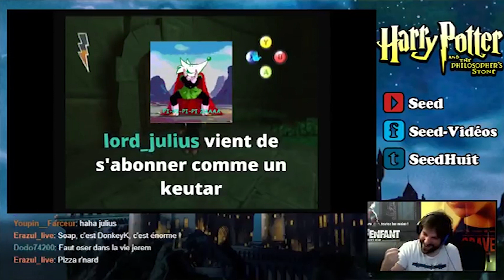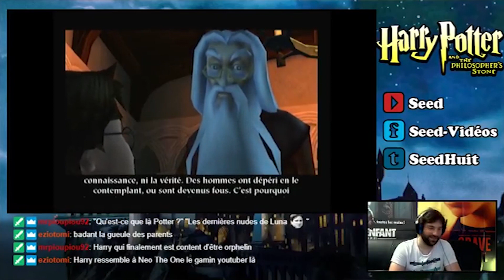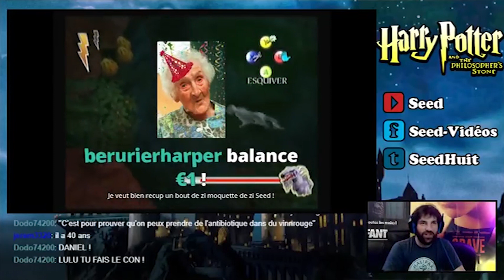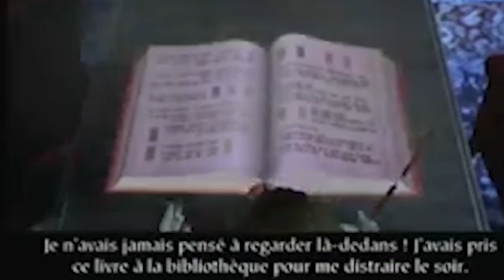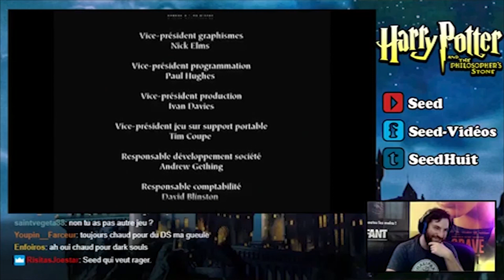LE BEST OF MAGIQUE - HARRY POTTER À L'ÉCOLE DES SORCIERS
Voici le Best Of du let's play live sur Harry Potter à l'école des sorciers sur Xbox.